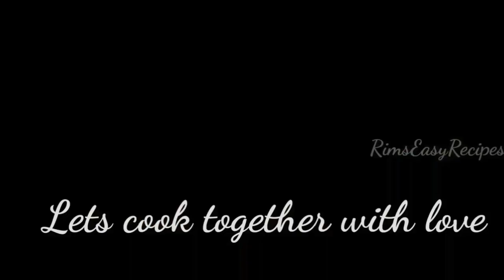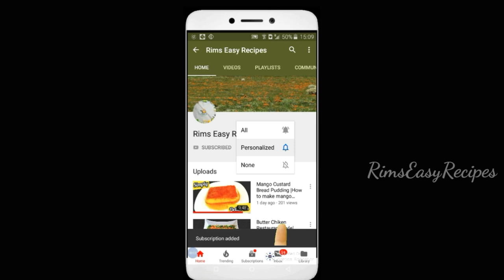പാർട്ടികളിൽ സ്റ്റാർ ആവാൻ ഈ ഒരു പുഡിങ് മാത്രം മതി |Surprise Biscuit Cake Pudding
Here am goung to show a very delicioys cake pudding. it is very easy to make and very delicious to eat... u can make this for big parties and become a star.